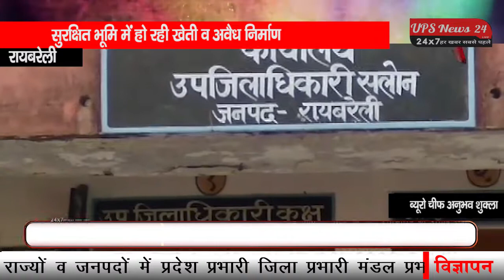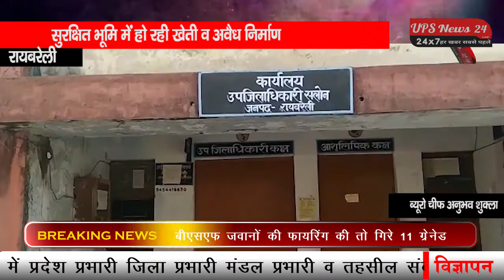सुरक्षित भूमि में हो रही खेती व अवैध निर्माण....